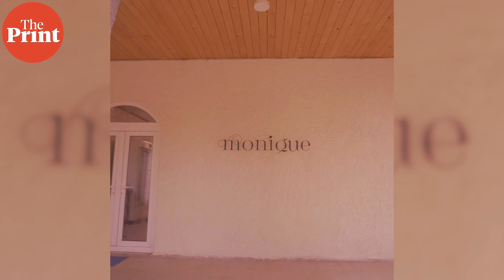Heirloom recipes to home baking — How entrepreneurs are serving the Parisian experience in India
At the height of the Covid-induced lockdown, while the rest of us were conducting ill-fated experiments with banana bread, Monique Patisserie in Delhi's Chhattarpur began creating the authentic Parisian experience. Nidhima Taneja reports for ThePrint. Produced by Nirmal Poddar